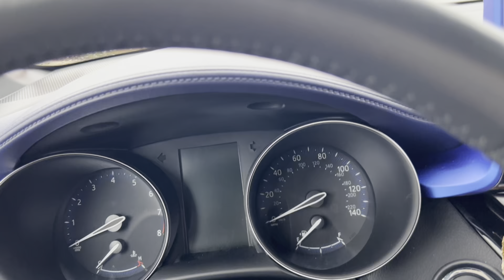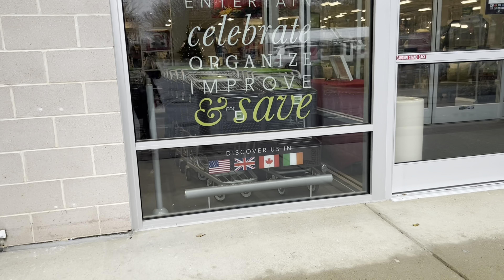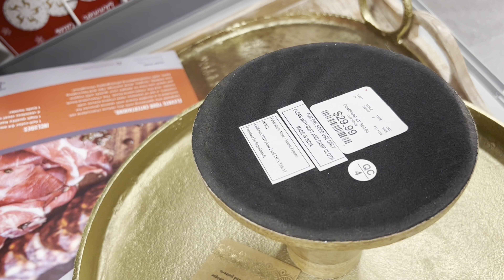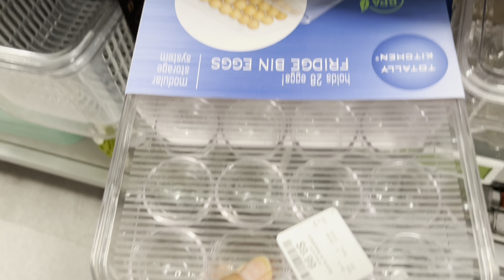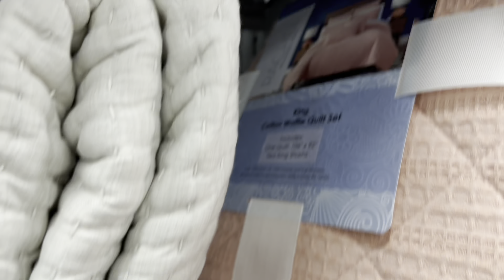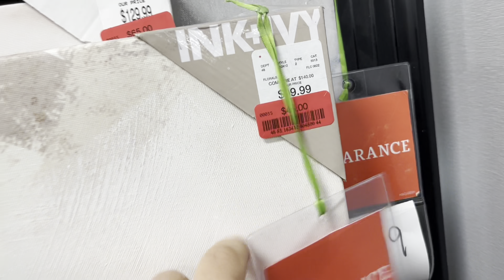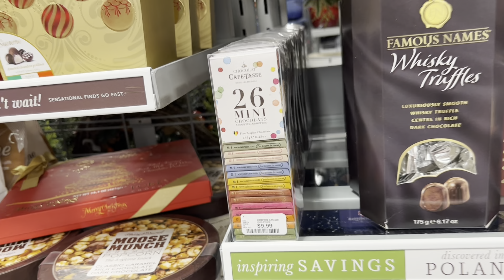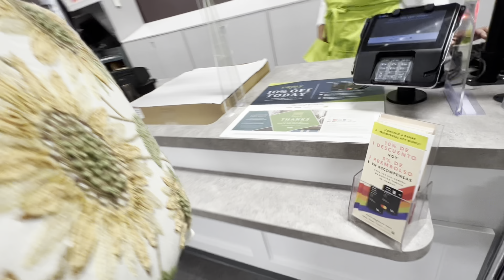جولة في احسن متجر في امريكا كان كسحابلي موجود غير ف🇨🇦ولاكن تفتح قريب مني 😍👍